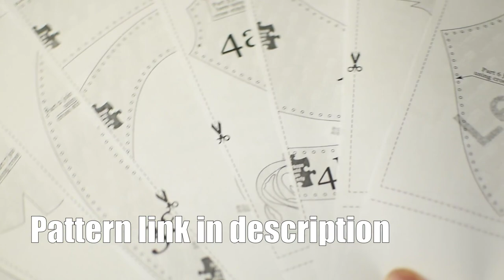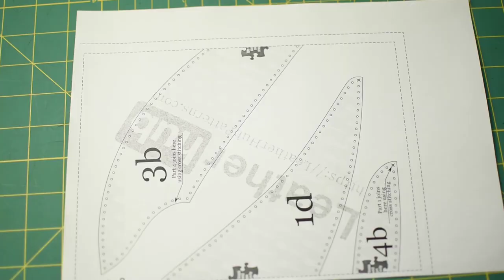Wizard leather hat tutorial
Find us at:

- Our Etsy patterns shop - to be added to favorites for offers and new stuff
- Our webpage - same as the above